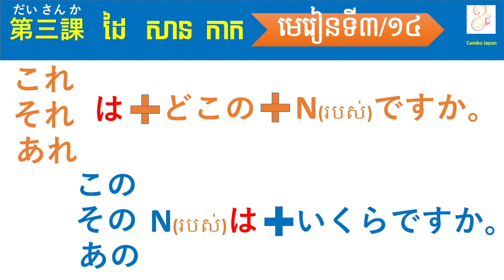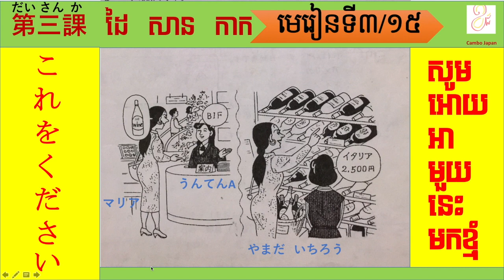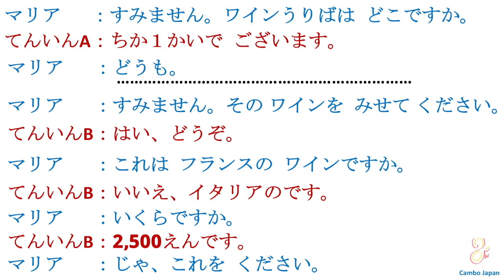CJ68 Learning Japanese conversation level1 lesson3/15